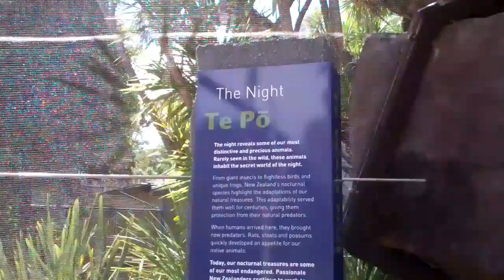March 2013 Auckland Zoo